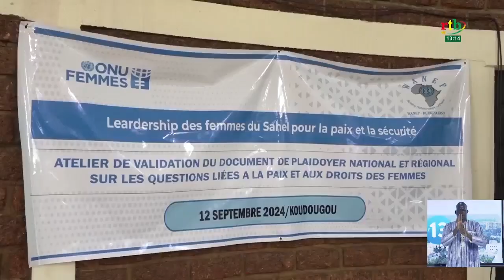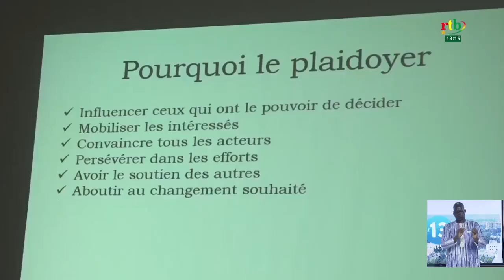Leadership des femmes du Sahel pour la paix et la sécurité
Leadership des femmes du Sahel pour la paix et la sécurité : atelier de validation du document de plaidoyer national et régional sur les questions liées à la paix et aux droits des femmes